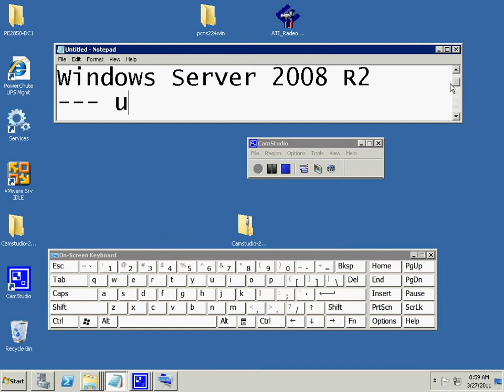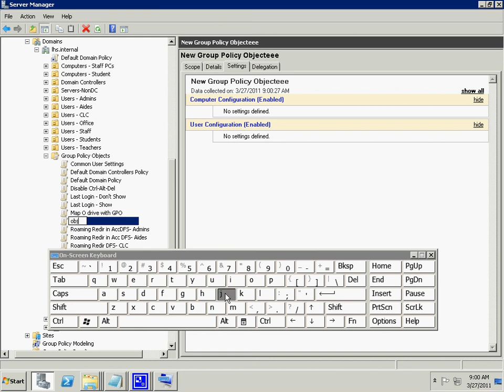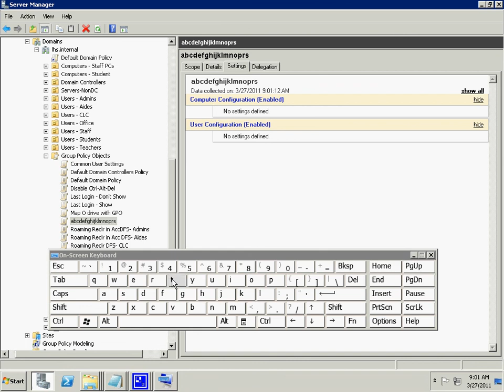Server 2008 R2 - Server Manager MMC keyboard problems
In Windows Server 2008 R2, the "Server Manager" Microsoft Management Console has some weird user interface problems that have no explanation.

 * Usually cannot use keyboard arrow keys to edit text in the console

 * Usually cannot use Backspace key to edit text in console, but oddly Shift-Delete can be used in place of Backspace

 * Occasionally, cannot type the letter 't' for some reason when editing text. An UPPERCASE T works okay, but not a lowercase t. When this starts happening there is no way to stop it other than completely closing the Server Manager console and re-opening a new one.